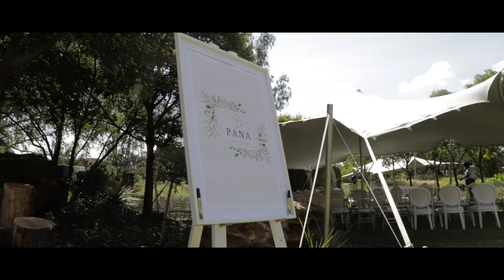A PANA LOVE STORY ( PAPA & NANA WEDDING )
Join Nana Konamah and many others just like yourself to learn the tools and strategies that help us peel back on the things that get in the way of authenticity to "curate your life from the inside out!"

From a mix of all things wellness, self- care, self-development, mindfulness and a repository of soul care conversations, discussions, and activities we will learn how to cultivate inner joy, and peace to reveal our inner magic and have the very well desired and deserved glow up!

More from Nana Konamah TV ​

Say hi on social:
Nana Konamah on Instagram: